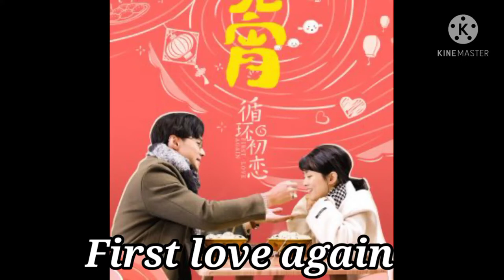First love again Patrick shih and Amy chen upcoming chinese drama 2021 循环初恋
The probability of them meeting was one in a billion. In a parallel time and space, the cold and unapproachable top student Ye You Ning encounters the bright and sunny Xia Wen Si. Through an unexpected opportunity, Ye You Ning of the present connects with Xia Wen Xi from the year 2006. Their encounter leads to a sweet romance and a chance to relive high school, to meet old friends again and to experience the taste of first love. (Source: cdramainfo) ~~ Adapted from the novel "Time Machine" by DTT. Edit Translation

English

Español

Português

한국어

Native Title: 循环初恋

Also Known As: Shi Guang Ji , 时光机 , Time Machine , Xun Huan Chu Lian

Screenwriter: Liu Cheng Long

Director: Wang Yan

Genres: Romance, Life, School, Youth, Drama, Fantasy

Country: China

Type: Drama

Episodes: 24

Duration: 45 min.

Score: N/A (scored by 0 users)

Ranked: #25315

Popularity: #7183

Add Cast

Patrick Shih

Ye You Ning

Main Role

Amy Chen

Xia Wen Xi

Main Role

Gao Mao Tong

Lin Jia Qi

Support Role

Gao Qiu Zi

Gao Xiao Ai

Support Role

Yang Gen

Yang Wen

Support Role

Xu Wan Ting

Chen Ting Ting

Support Role